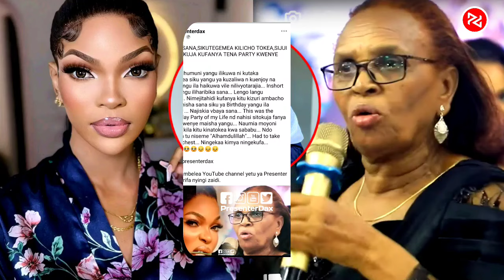Mama yangu|Kanikosea sana|Nimeumia|Sitofanya tena|Kaniharibia BIRTHDAY yangu|Wema Sepetu